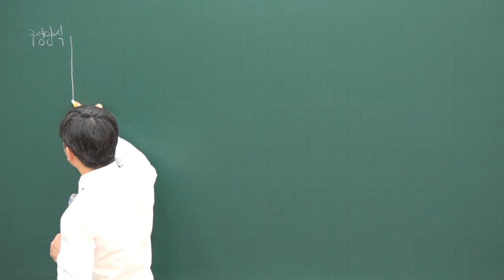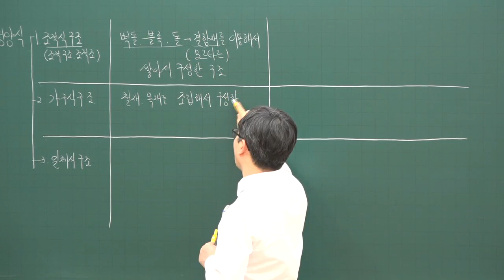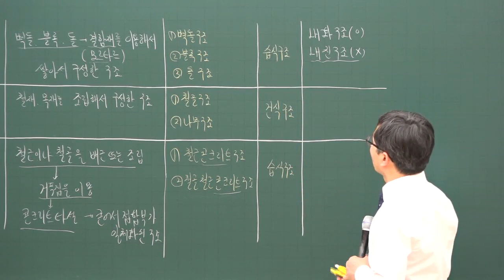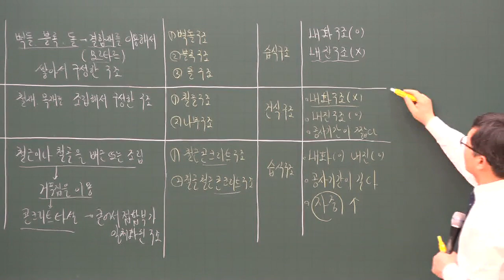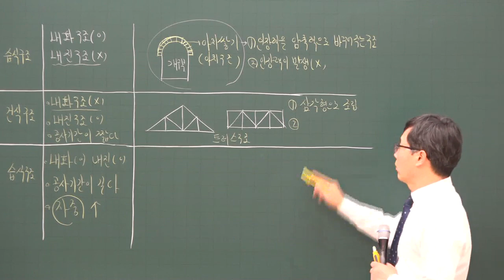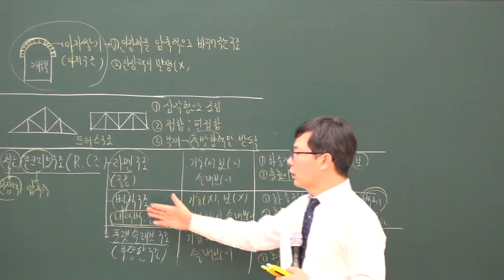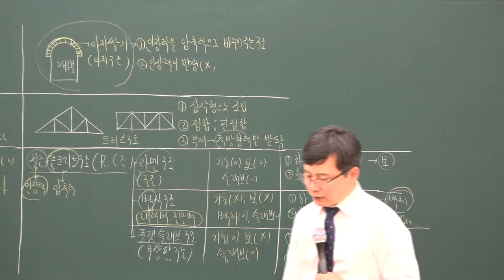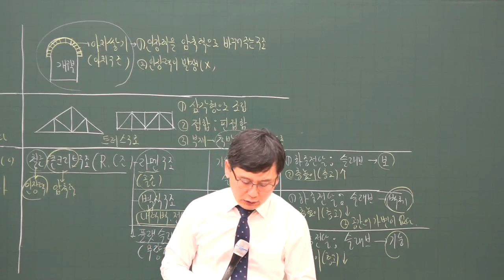[주전무] 2020년 주택관리사 시설개론 건축구조의 분류 심화과정 1-2